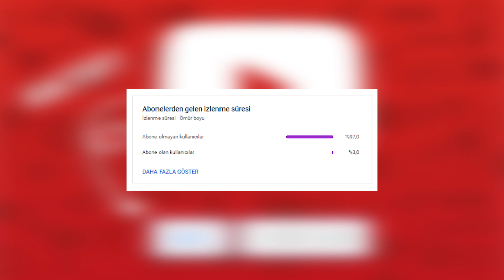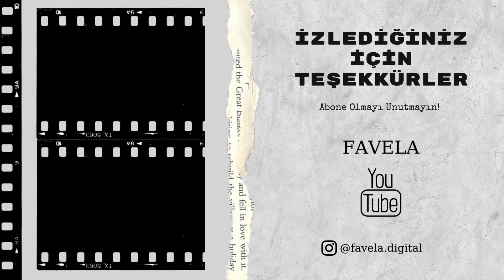KAL İnceleme: Dilan Çiçek DENİZ & Burak DENİZ Aşkı Netflix 'de Devam Ediyor!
Kal Netflix platformunda yayında. Kal film inceleme videosu sizlerle.

" Kal " Künyesi
Yapımın İngilizce İsmi: Don't Leave
Yapımın Türü: Film, Aşk, Dram, Romantik
Yapımın Yayınlandığı Platform: Netflix Türkiye
Yapımın Yönetmeni: Ozan Açıktan
Yapımın Senaristi: Sami Berat Marçalı
Yapımın Oyuncuları: Burak Deniz, Dilan Çiçek Deniz, Şükran Ovalı, Ersin Arıcı, Ceyda Düvenci, Berrak Tüzünataç, Dolunay Soysert, Onur Gözeten, Nejdet Sert, Nazan Ekinci, Erdem Akakçe